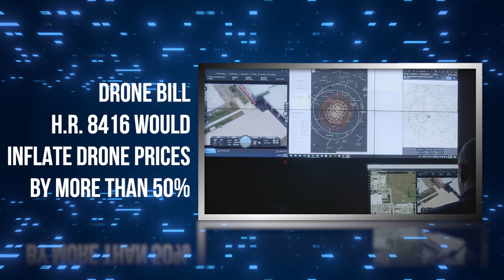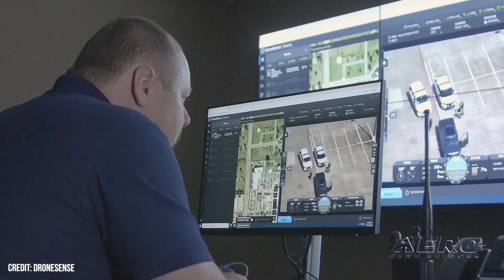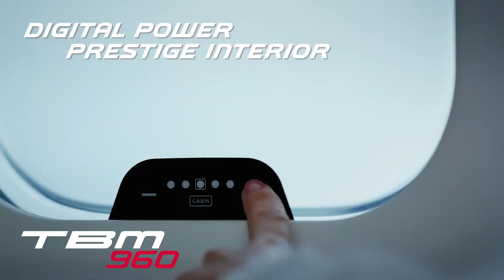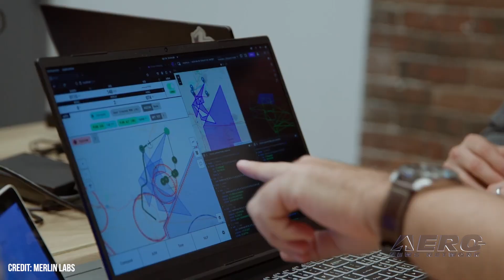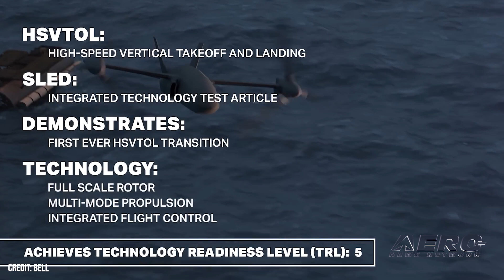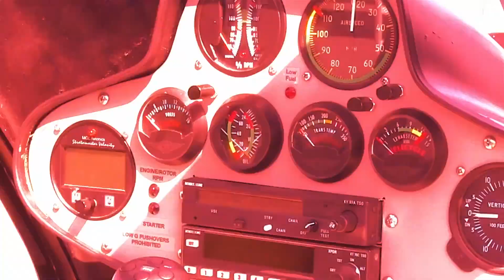Airborne-NextGen 06.04.24: Drone Bill HR 8416, Pivotal-USAF, Gray Eagle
Also: Starship Set To Launch, Nexus eVTOL, Merlin, SPRINT X-Plane

The Drone industry has raised its hackles regarding the Drones for First Responders Act introduced by Congressional rep Elise Stefanik, describing it as a boon to the EMS/Fire/Police crowd at the expense of the recreational and commercial drone industries. Pivotal signed an 'Other Transaction Authority' contract with the US Air Force and its AFWERX Agility Prime program, providing them with access to testing facilities, segregated airspace, and "expert resources" for a 2-year term. The firm sees the contract as a very solid step in the right direction, where they'll be able to make the best use of government testing facilities and space to keep up developmental pace on their Helix eVTOL. General Atomics Aeronautical Systems, in many ways America's flagship combat UAV manufacturer, has finished up durability testing on a new 200-hp engine. The firm calls it the "Heavy Fuel Engine (HFE) 2.0", designed to provide 2,500 hours between overhauls and chug along for long flights with nary a complaint. All this -- and MORE in today's episode of Airborne-NextGen!!!

Airborne-NextGen 06.04.24 is chock full of info in this Weekly News Episode, Tuesday, June 4th, 2024... Presented by Aero-TV veteran videographer and Airborne Hosts Holland Lee, Sophie Hurlock, Brianne Cross, Christopher Odom, and Laura Hutson, and is supported by ANN CEO/Editor-In-Chief Jim Campbell, and Chief Videographer Nathan Cremisino, this episode covers:

Drone Bill H.R. 8416 Would Inflate Drone Prices by More Than 50%
Pivotal Gains Access to USAF Resources Under OTA Contract
Gray Eagle Engine Passes Muster with 2,500-Hour Torture Test
Will They Beat Starliner? Starship Set To Launch Thursday
It's A Match -- Nexus eVTOL Demonstrator Comes Together
Merlin Begins Flight Studies in KC-135
Bell Snags DARPA Contract for Preliminary Design Work on SPRINT X-Plane